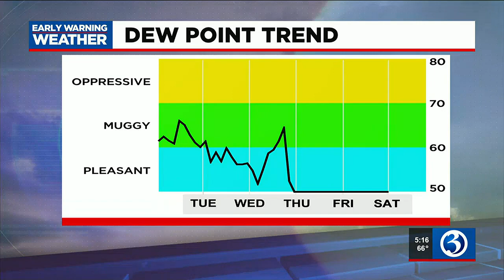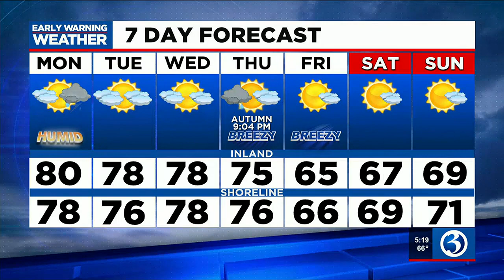FORECAST : Summertime warmth continues today; chance of some showers & storms tonight